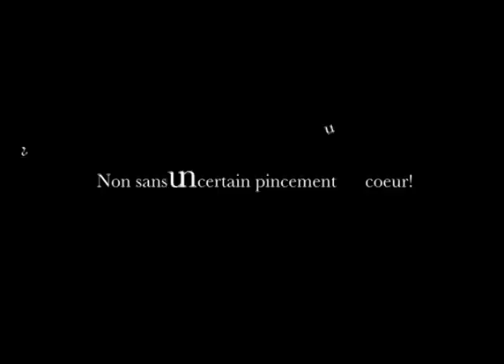OCCAS' MOTO shop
Reportage sur un magasin unique à Toulouse de pièces détachées pour tous les motards en quête de la pièce qui leur manque!
Casse moto immense et très bien garnie...